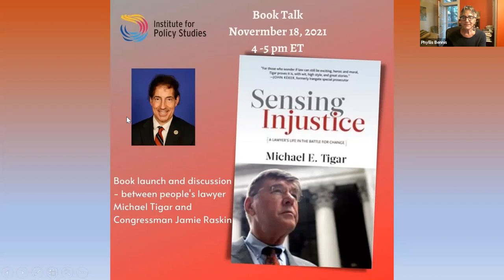Book Launch: Sensing Injustice: A Lawyer's Life in the Battle for Change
To discuss his new book, "SENSING INJUSTICE: A Lawyer's Life in the Battle for Change", just published by Monthly Review Press, Michael Tigar will be joined in conversation by Rep. Jamie Raskin, Democratic congressman from Maryland and a former professor of constitutional law, who led the second impeachment trial of Donald Trump, and has played key roles in the Congressional Progressive Caucus and beyond, defending democracy and the Constitution against continuing assaults.